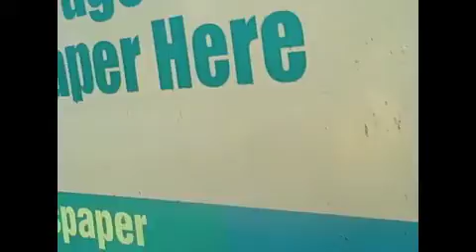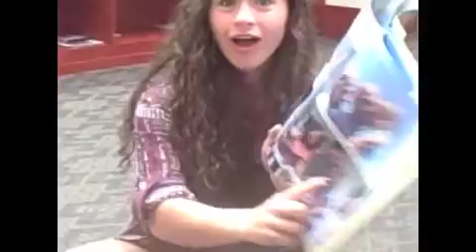CRIBS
This is my crib, so get out of it

Joey - @joeoeeyy
Marley - @marley_andme